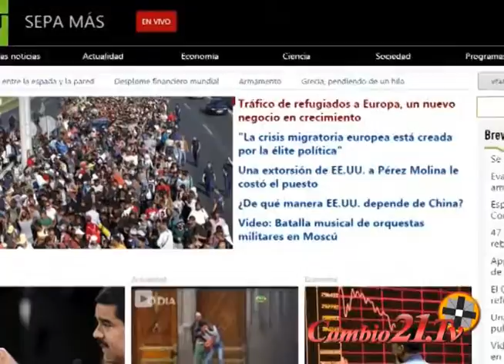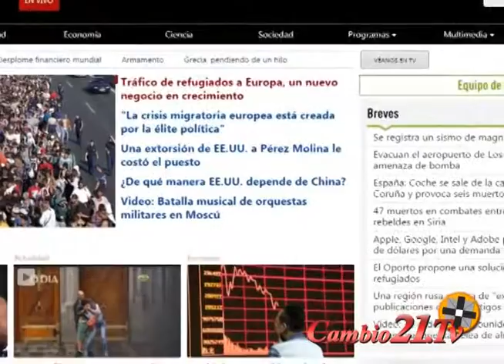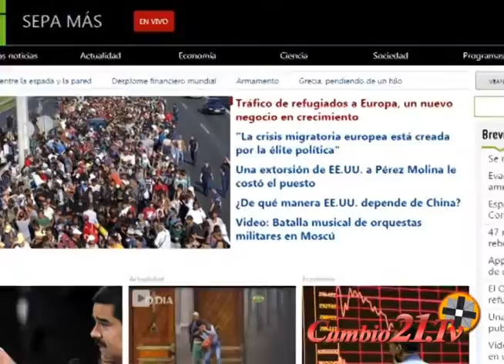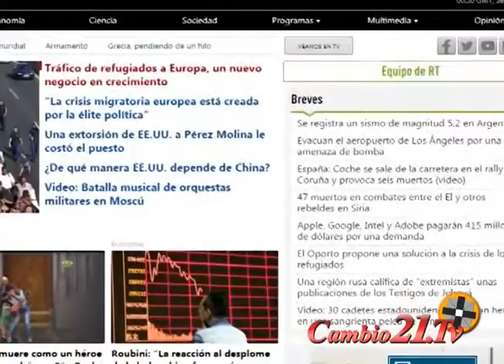Noticias Cambio21 TV Peña Nieto 3° Inf Renuncia Prte Guatemala 06/15